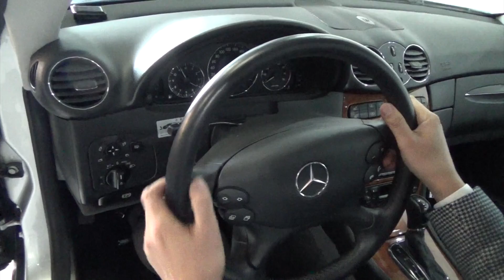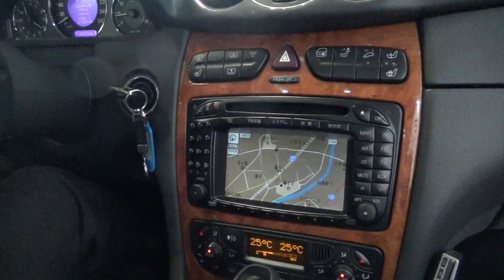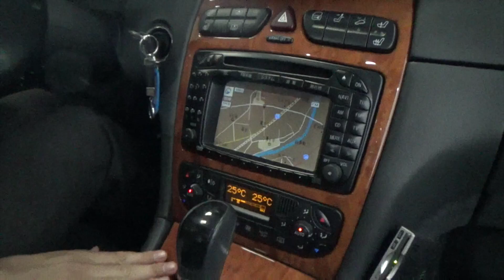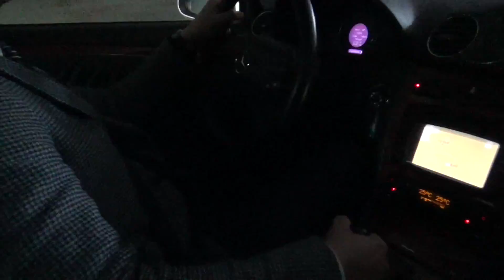メルセデス・ベンツ ＣＬＫ３２０ 平成１４（２００２年）式